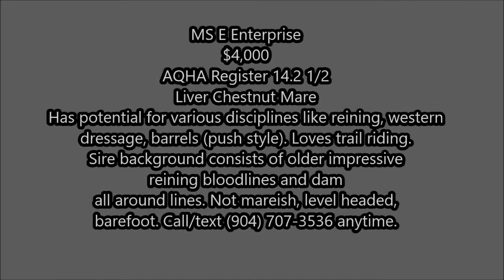2008 AQHA Liver Chestnut Mare